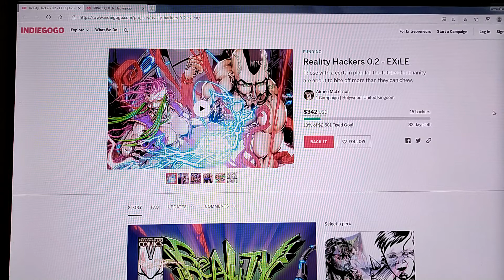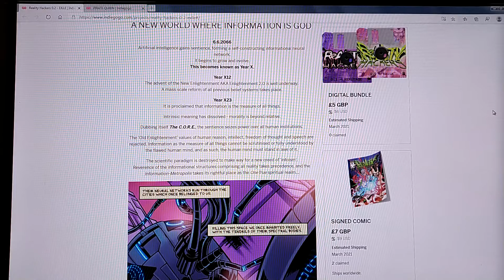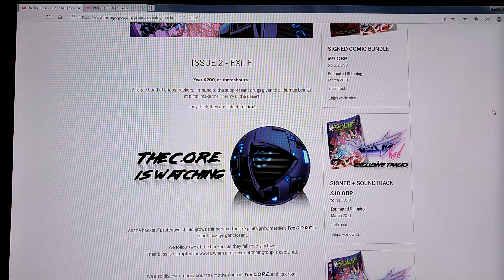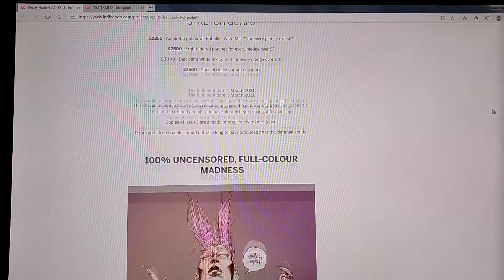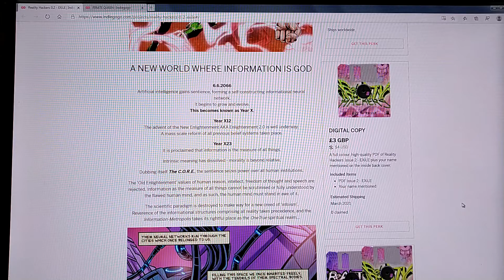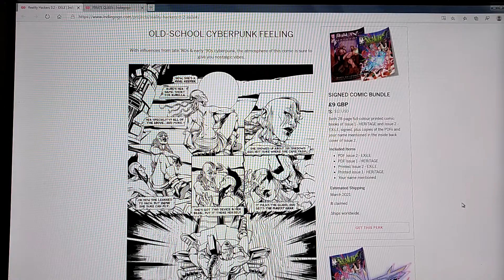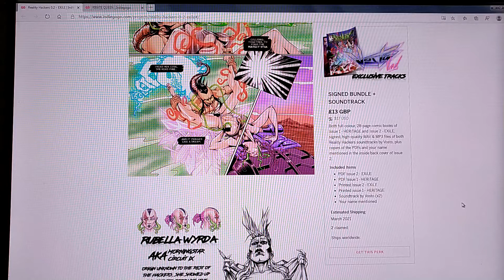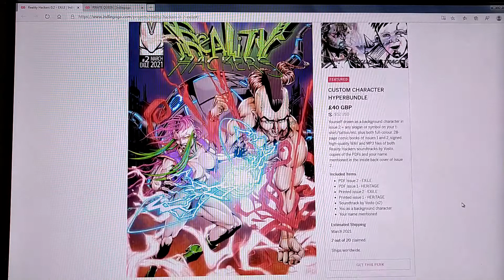Reality Hackers 0.2 - Exiles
A rogue band of chaos-hackers, immune to the suppressant drugs given to all human beings at birth, must defend their freedoms from The C.O.R.E. - the sentient Artificial Intelligence that controls the world. When one of their friends is kidnapped by the AI's robot lackeys, this band of rebels must unite to do the impossible and save one of their own.